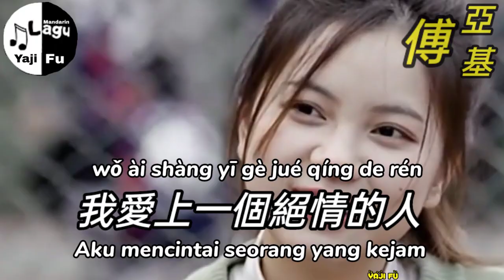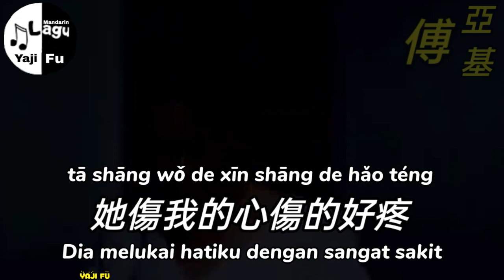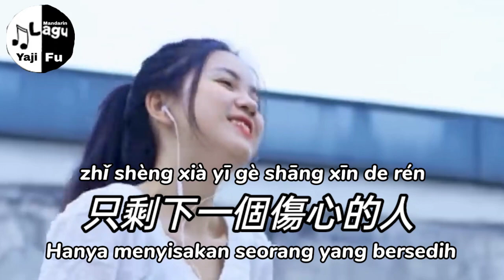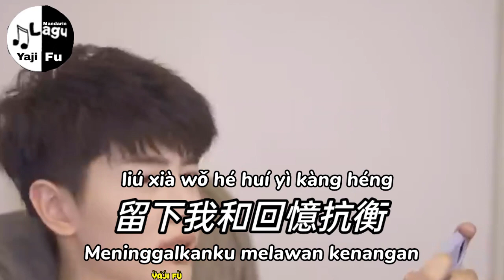Wo Ai Shang Yi Ge Jue Qing De Ren - Wang Chao Ran [ 我愛上一個絕情的人 - 王超然 ] Lirik & Terjemahan Sub Indo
我愛上一個絕情的人 - 王超然

我愛上一個絕情的人
她傷我的心傷的好深
我以為真心就能相伴一生
卻換來她無情轉身

多情的人說著誓言不分
深情的人信以為真
為了那份可能
愛的奮不顧身

最後換來一道傷痕
多情的人只用了一個吻
就俘獲了癡情的人
最後的不可能

最後說要分
只剩下一個傷心的人

她傷我的心傷的好疼
她說的有緣無分愛已沈淪
留下我和回憶抗衡

最後的不可能
最後說要分

❤️🎶🎶🎶 Yaji Fu 🎶🎶🎶❤️